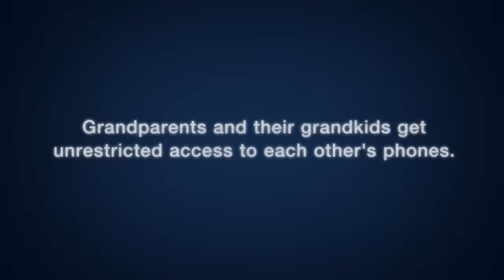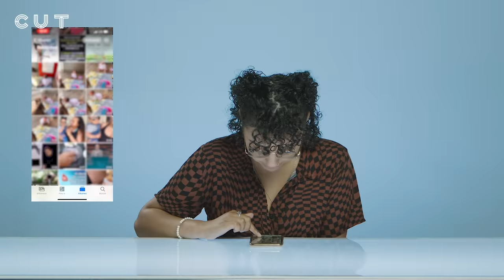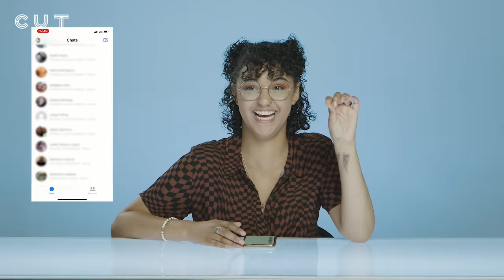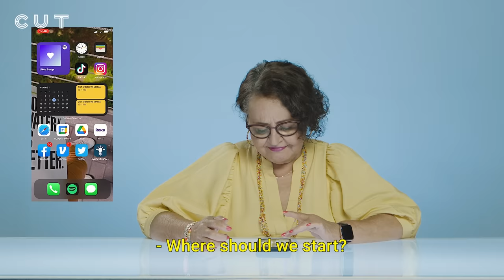Grandma & Grandkid Go Through Each Other's Phones | Unlocked | Cut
What would you look through first? 🕵️📱